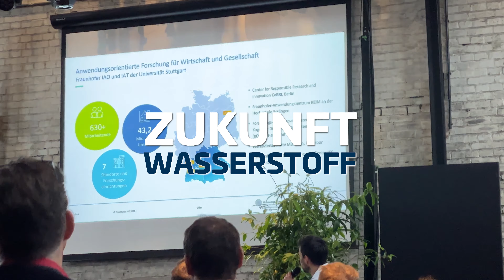After ELTEFA Event by Salvia Gebäudetechnik X Artemide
Am 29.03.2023 luden die Salvia Gebäudetechnik sowie Artemide zum großen "After ELTEFA" Event in der Buntweberei in Eislingen.

Teilnehmende erwarteten zwei spannende Vorträge von Mitarbeitern des Fraunhofer IAOs aus Stuttgart. Die Leitthemen waren:

- "Die Nr. 1 im Periodensystem – ist Wasserstoff der Energieträger der Zukunft?" von Herrn Göhler
- "Künstliche Intelligenz in der Gebäudetechnik" von Herrn Dr. Beinhauer
- Anschließende Podiumsdiskussion mit Dirk Jannausch, Filippo Salvia, Michael Holnsteiner, Georg Göhler und Dr. Wolfgang Beinhauer.

Wir bedanken uns sehr für die über 100 Teilnehmenden und den sehr spannenden und ausgelassenen Abend im Kesselhaus!